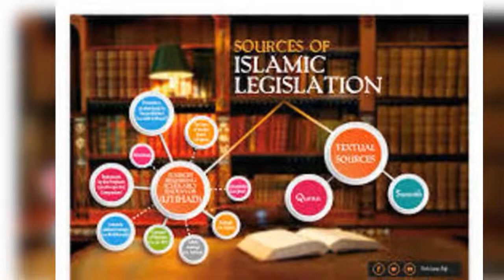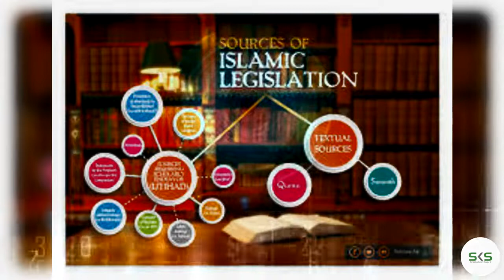ഇസ്‌ലാമിക നിയമങ്ങളുടെ അടിസ്ഥാന സ്തംഭങ്ങൾ| Sources of Islamic Legislation|usulul fiqh|ഉസൂലുൽ ഫിഖ്ഹ്